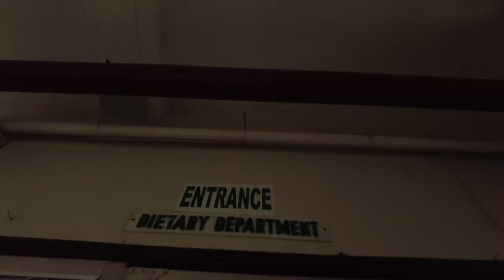Inay NGT Journey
Nagumpisa na ang NGT journey ni Inay sana y pagpalain pa sya ng Dyos na makabalik sa normal na chewing at paglunok .